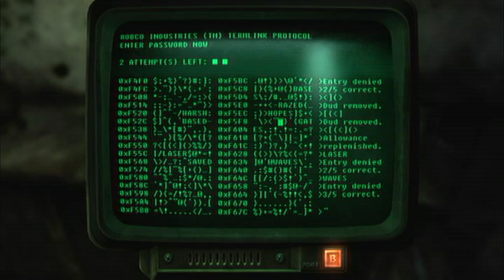Let's Play Fallout 3 Part 4: Grocery shopping for Moira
I go to the store for Moira and get stopped on the way.